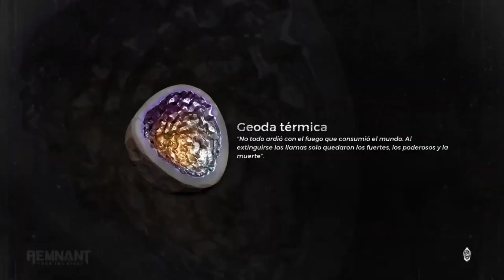Remnant From the Ashes - Godmode, Infinite stamina, instakill, Ghostmode and more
Salud infinita
Resistencia infinita
Munición infinita
Super velocidad
0 retroceso
Super cadencia
Golpes rápidos
Muerte instantánea
Todo desbloqueado